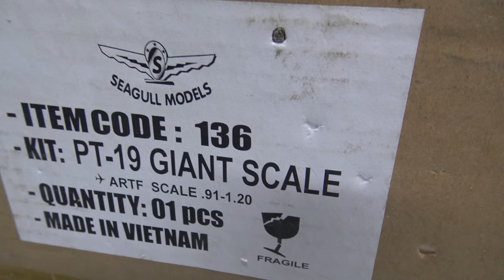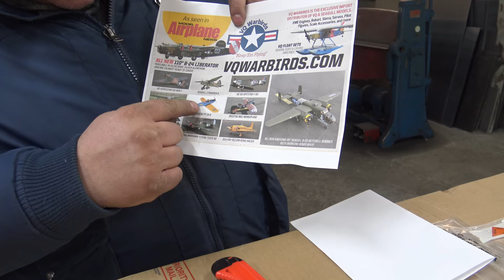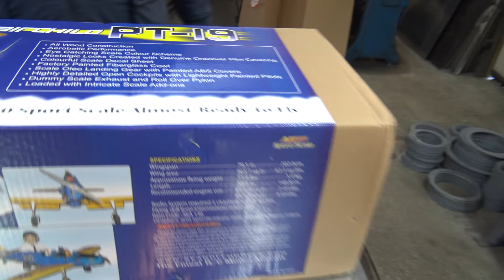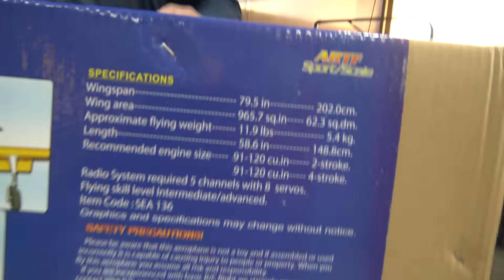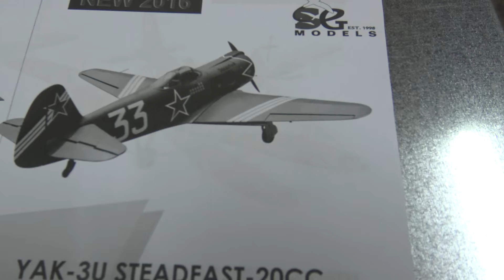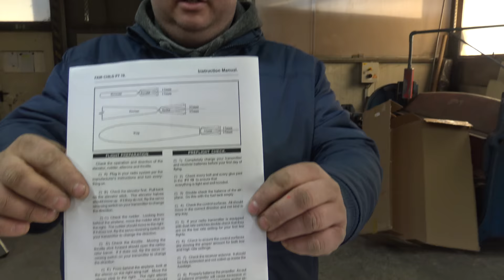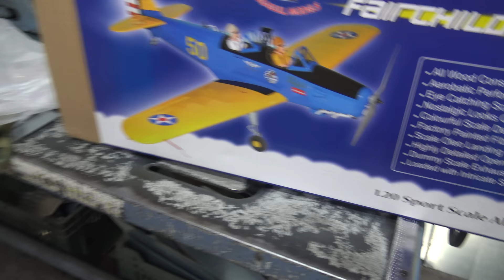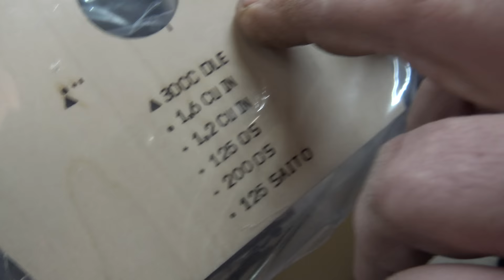Fairchild PT-19 Giant Scale ARF Seagull Models Unboxing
The Fairchild PT-19, a World War II military trainer, has been a popular choice for scale model pilots for decades because of its classic looks, stable flying characteristics, and a bit of nostalgia thrown in.  Seagull has done a terrific job of making this PT-19 ARF look as scale as possible, including deluxe scale features like oleo sprung main landing gear, split flaps, exhaust pipes, pilots, cockpit detail and the classic U.S. Army Air Corps blue and yellow trainer color scheme. Looks great on those low fly-bys.

This unique aircraft with its scale finish proudly offers, flaps, painted pilots and delightful and popular color scheme. As with all Seagull models, it is finished in Oracover, as this gives it a real scale detail finish. Complete with Seagull’s renowned quality accessory pack, which includes, fuel tank, wheels, retracts, scale decals and fittings – WOW!

KEY FEATURES
FAIRCHILD PT-19 WWII accurate color scheme
Full Aerobatic Fight Capabilities
High-Quality Balsa and balsa Plywood Offer Lightweight, State-of-the-art Construction
Accurate Scale Outline and Appearance, Including Tail Surfaces
Strong aluminum wing joiner tube joiner
Scale oleo landing gear with painted ABS covers
Dummy scale exhaust and roll over pylon
Detailed cockpits with lightweight painted pilots
Loaded with intricate scale add-ons
Two-Piece Wing Make for Easy Assembly and Disassembly, As Well As Easy Transport To And From The Flying Field
The Factory-Applied Oracover Covering Trim Scheme Captures the Accurate Colors
Highly Detailed Cockpit and Painted Fiberglass Cowl…
Hand Painted Pilots
Extensive Hardware Package Included
Wingspan : 80.5in(205 cm)

Wing area: 965.7 sq. in(62.3 sq dm)

Weight : 11.9 lbs(5.4 kg)

Length: 58.6 in(149cm)

Engine : Nitro 2-stroke .75-.91 or 4-stroke 1.2, Power 90 motor size

Radio: 6 channels with 8 (7 for EP)digital servos

Flying skill level: Intermediate/advanced